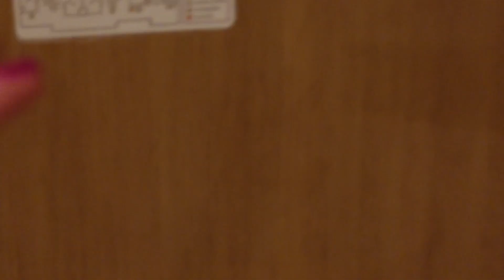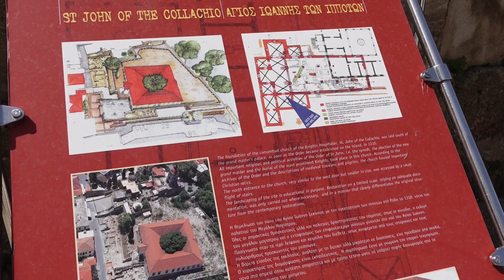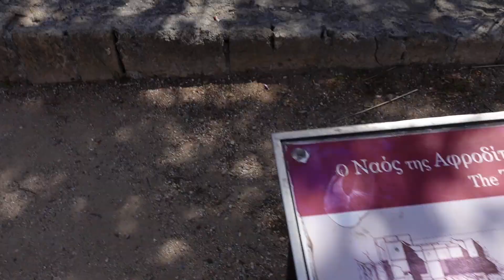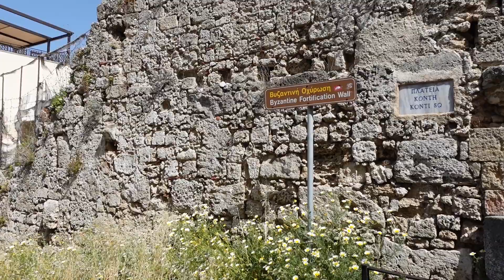LECIMY NA RODOS! MOJE MAŁE GRECKIE WAKACJE! CZ.1 | TRAVEL VLOG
Cześć! Dzisiaj przedstawię Wam jedną z moich ulubionych wysp - Rodos.
Pokażę Wam moją podróż, hotel oraz zajrzymy w zakamarki starożytnej stolicy wyspy. Nie zabraknie też dobrego jedzenia i greckiego klimatu.
Zapraszam!

Świetny hotel, który pokazuję na filmie (w kolejnej części będziecie mogli usłyszeć na jego temat jeszcze więcej) to Kalithea Horizon Royal.  Odwiedziłam go już 4 raz i z czystym sumieniem mogę go Wam polecić.